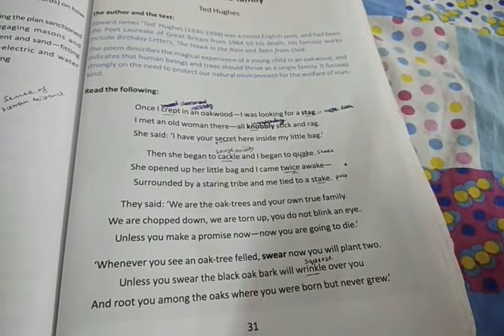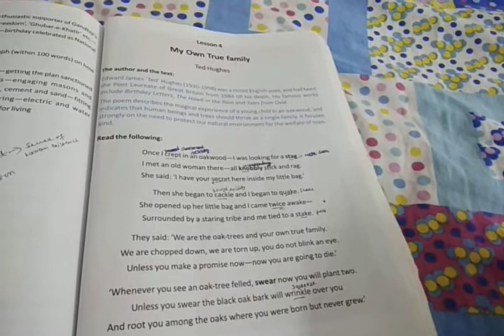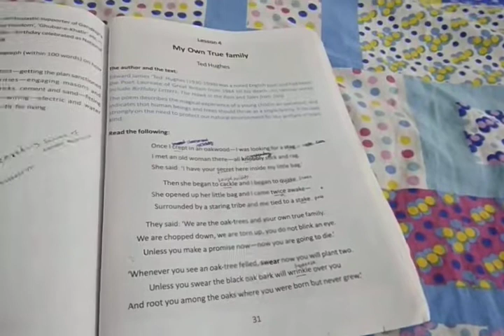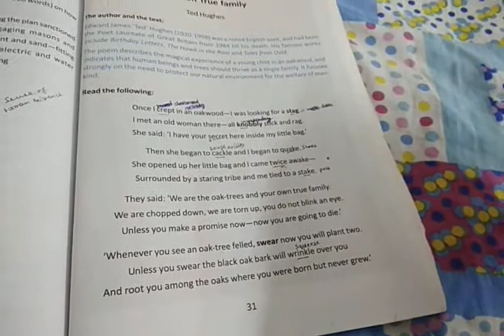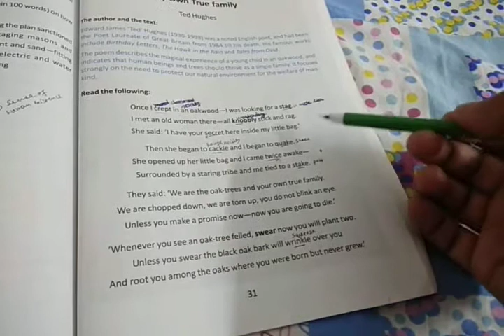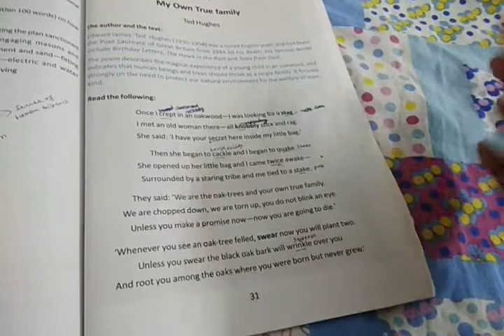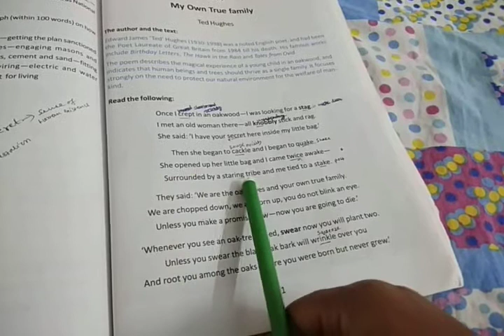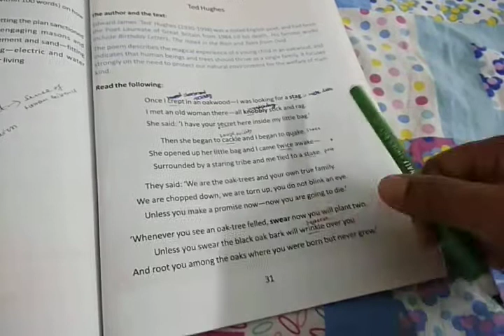English X poem My Own True Family st2